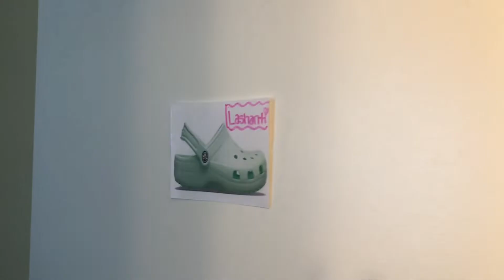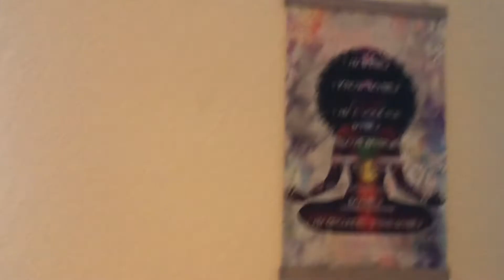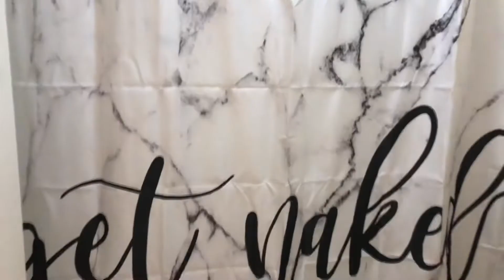College Move In Day/Dorm Room Tour | Kennesaw State University ♡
Watch Me Move Into My Freshman Dorm Room At KSU Place 💛